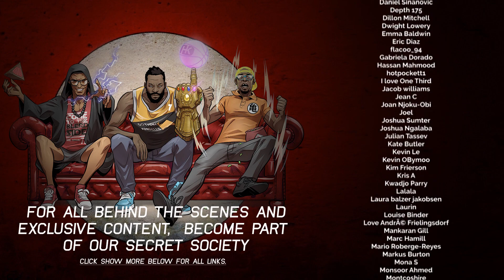Watchmen Season 1 Episode 1 Review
The Cyber Nerds are very intrigued what could possibly happen after the events of the comic!

Timestamps Listed Below:👇🏽👇🏿👇🏾

We really need your support to help us keep making new videos & bring better, bigger and releasing content faster, watch trailer reactions before everyone else and some they will never see!

Todays Shows Product: HBO Watchmen

TimeStamps